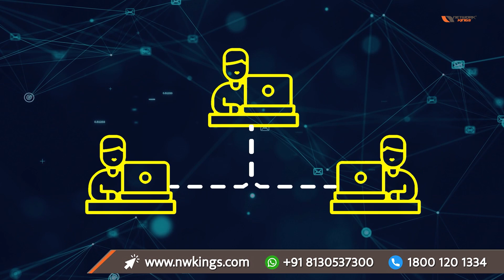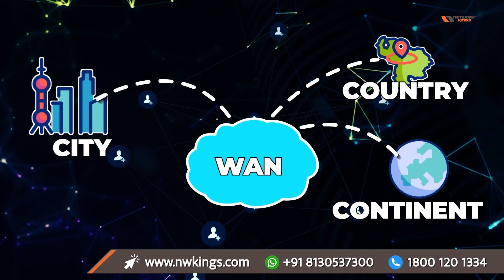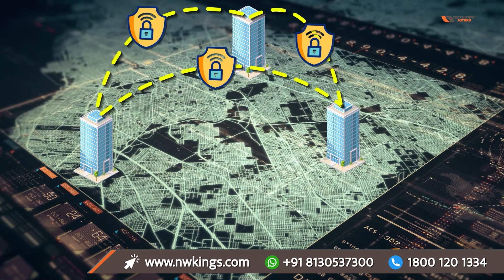Networking Types (Part-2) | Network Kings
Dive deeper into the world of networking in Part 2 of our series! In this video, we'll explore advanced networking concepts, including wide area networks (WANs), local area networks (LANs), and metropolitan area networks (MANs). Learn about the different types of WAN technologies, such as point-to-point, multipoint, and switched networks. Understand the hierarchical structure of LANs and the role of switches and routers in managing network traffic. Explore the unique characteristics of MANs and their importance in connecting regional networks.

⏱️⏱️VIDEO CHAPTERS⏱️⏱️:

00:00:00 - Understanding Local Area Networks (LAN) for Homes and Offices
00:01:20 - Exploring Wide Area Networks (WAN) for Global Connectivity
00:02:25 - Metropolitan Area Networks (MAN): City-Wide Communication Solutions
00:03:29 - Personal Area Networks (PAN) and Secure VPN Connections
00:04:32 - The Future of Wireless Networking: Wi-Fi, Bluetooth, and 5G